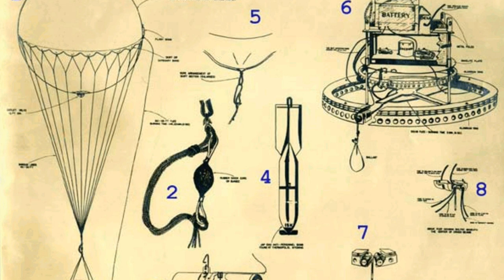Mr.G LIVE || U.S. STATES || OREGON! || GEOGRAPHY CLASS!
Follow Gregory Brandt (Mr.G) on Twitch and YouTube and JOIN Mr.G's LIVE CLASSROOM! Monday/Wednesday/Friday LIVE at 12PM (HST) on TWITCH and YOUTUBE!